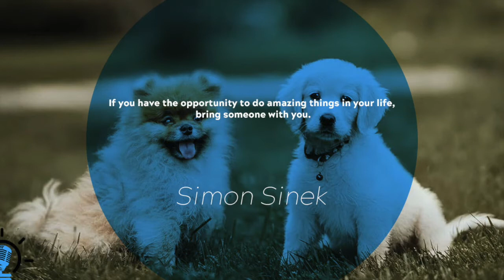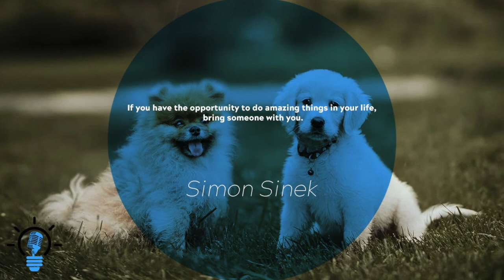Bring a Friend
If you have the opportunity to do amazing things in your life, bring someone with you. - Simon Sinek

▶What is re:POSTED Podcast: A daily podcast that explores a post we find inspiring, interesting, or otherwise entertaining.  The purpose of the show is to take a deeper look at things that are worth exploring further.